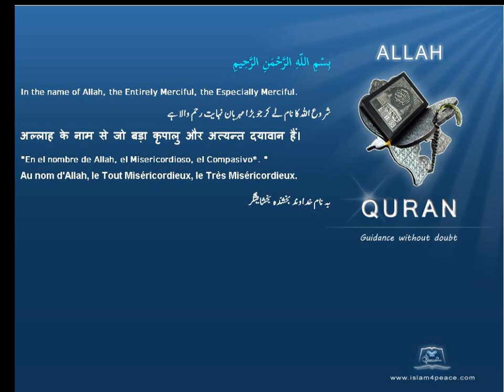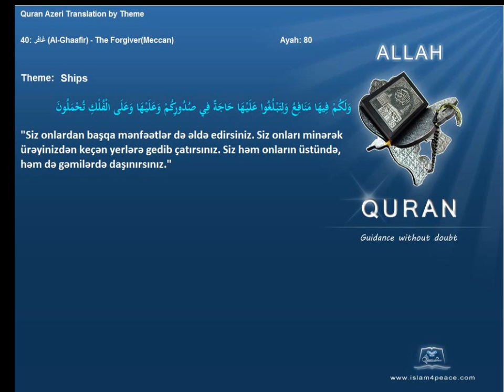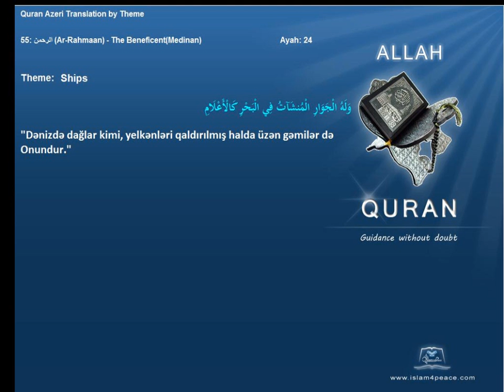Quran by Theme Azeri Ships Islam4Peace com